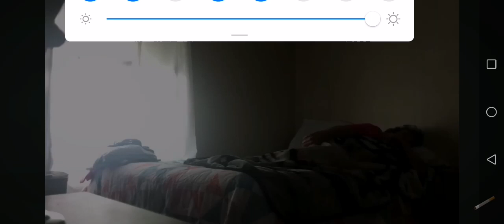Angry grandma reupload part#3